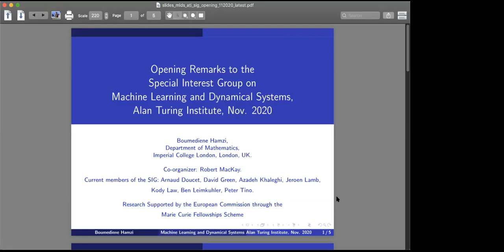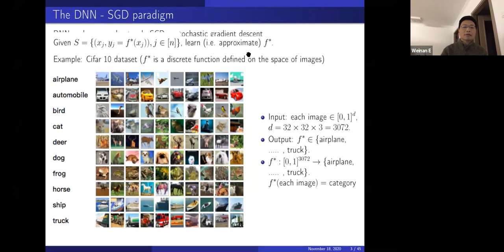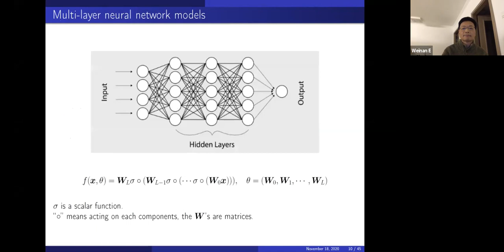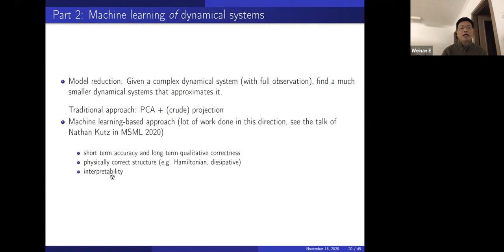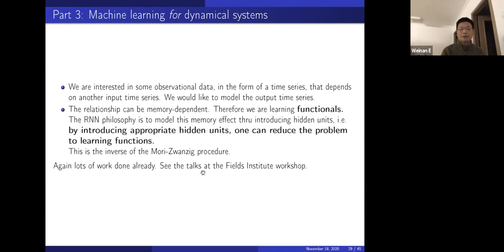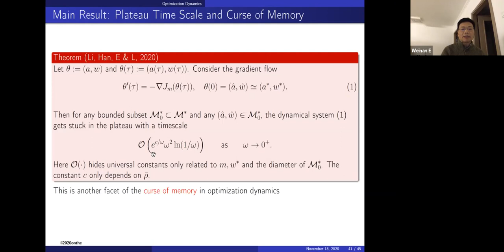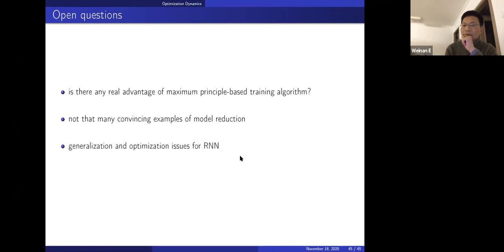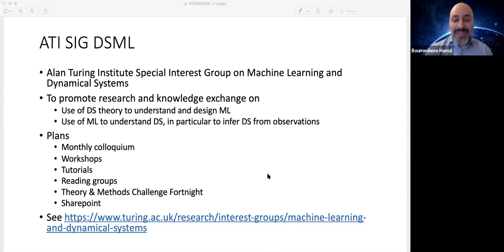Weinan E: Machine Learning and Dynamical Systems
Inaugural lecture of the Special Interest Group at the Alan Turing Institute on Machine Learning and Dynamical Systems.

Speaker: Weinan E
Title: Machine Learning and Dynamical Systems
Abstract: I will discuss three central issues on the topic of machine learning and dynamical systems: machine learning of dynamical systems, by dynamical systems, for dynamical systems.

For the first topic, we are interested in learning a dynamical system with short term quantitative accuracy and long term qualitative consistency.
For the second topic, we ask how ideas from dynamical systems and control theory can be used to help developing machine learning models and algorithms.
For the third topic, we are interested in some particular aspects (say, some observational data) of a complex dynamical system, and we want to use machine learning to develop simple models for that purpose.